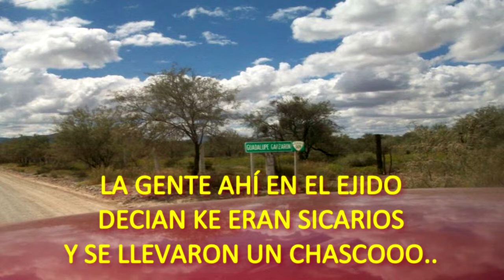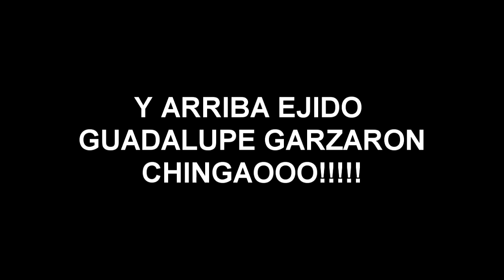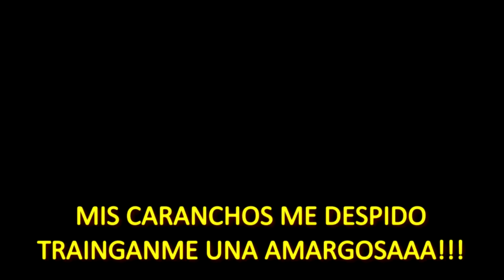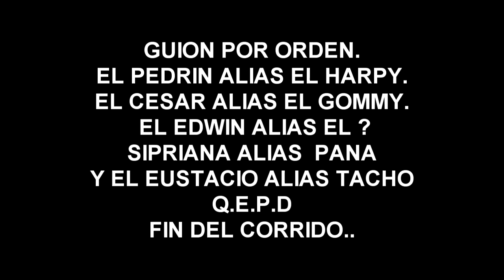corrido los tachos con voz.